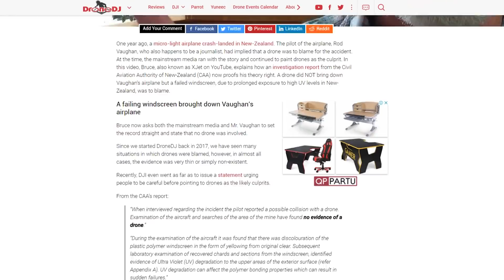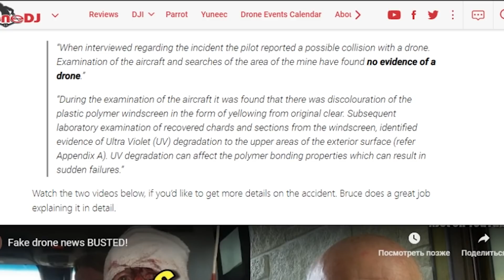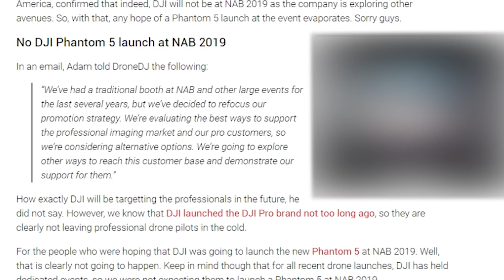Drone News - Drone Incidents in the UK and NZ, NAB 2019, Drone Deliveries, Tello Iron Man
In this week’s drone news,we discuss some of the most exciting and interesting drone developments from across the globe.

Check out some of our favorite equipment:
64gb Micro SD Card

Timestamps
00:25 - Paul welcomes Haye to the drone news show
01:23 - UK Safety report cites sharp rise in UAS incidents; is there any cause for alarm?
06:00 - What was the cause behind Vaughan’s airplane last year’s crash in New-Zealand?
07:37 - Will we see some exciting drone news at NAB 2019?
10:37 - UPS and Matternet making drone deliveries in North Carolina
15:00 - Please comment on FAA’s NPRM for flight over people
15:44 - Illegal drone operator crashes into NYPD police officer
17:36 - DJI launches Tello Iron Man